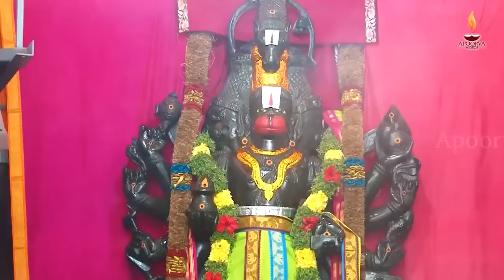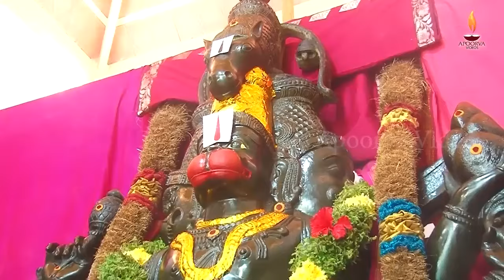மூலம் நட்சத்திரத்தில் கேளுங்கள் துஷ்ட சக்தியிடம் இருந்து காக்கும் ஆஞ்சநேயர் கவசம் | Apoorva Videos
அபூர்வா வீடியோ பக்தியுடன் வழங்கும் துஷ்ட சக்தியிடம் இருந்து காக்கும் ஆஞ்சநேயர் கவசம் மூலம் நட்சத்திரத்தில் கேளுங்கள்

Hanuman Kavasam Tamil Devotional Song on Lord Hanuman. Sung & Composed by Veeramani Kannan and Lyrics by Geetha Deivasigamani, Produced by Apoorva Videos, Licensed by Apoorva Audios